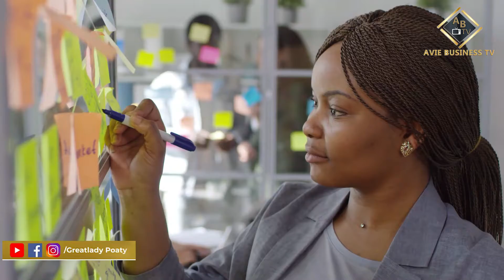Ta passion est ta valeur la plus sûre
Plusieurs subissent la vie au lieu de la vivre. Oui quand tu decouvre ta passion tu deviens instoppable dans cette vie je vous explique comment votre passion est votre valeur la plus sure.

Rendrez en contact avec moi si vous voulez vous lancer en business.

Je crois en toi tu peux le faire, tu vas le faire et tu dois le faire